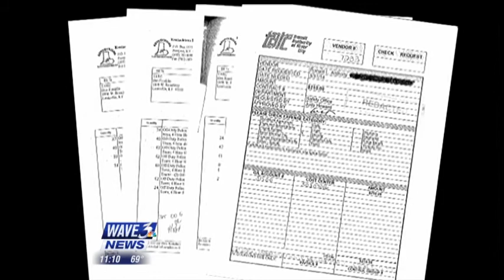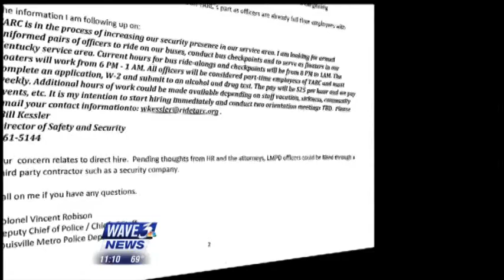EXCLUSIVE: TARC Spends $22,000 On Off-Duty Cops In Month After Stabbing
Through an open records request, I showed that Louisville's bus agency was spending big on off-duty police officers to ride its coaches after a deadly stabbing.